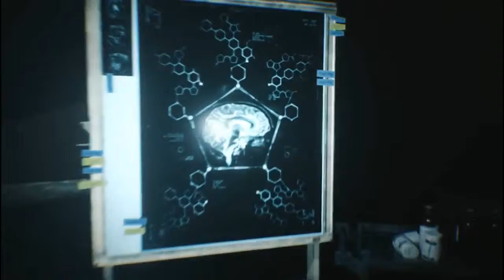Let's Play - Evil Within 2 - Part 8 - The Marrow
Bones of the system